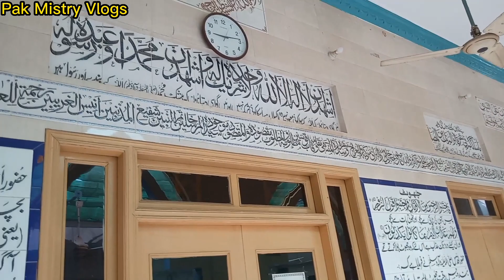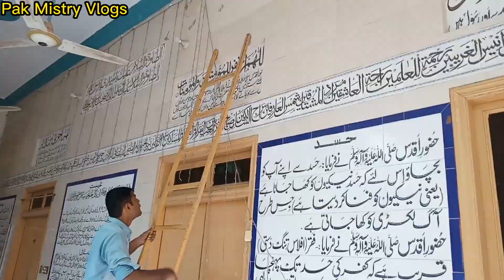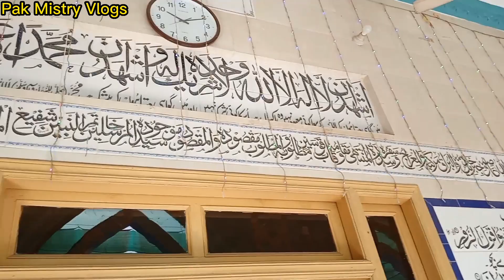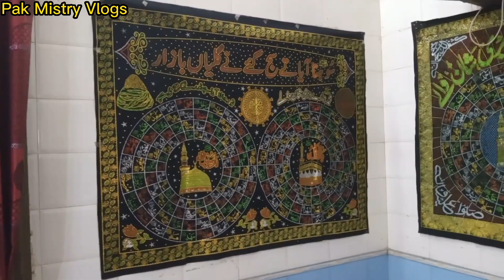Masha Allah qari saab ney masjid saja di | Pak Mistry Vlogs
Masha Allah qari saab ney masjid saja di.
naat pahte howe qari saab Masha Allah buhat Khubsurat awaaz mai.
Bhai gaffar paison ke liye yah kam na kiya kar.
Credits For Nasheeds I Use in my Vlogs to Muhammad Noman Khan   @MuhammadNomanKhan